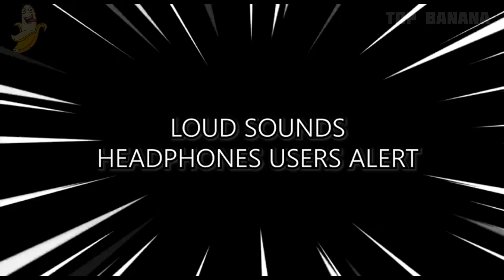23 Train Horn Sound Variations in 60 Seconds🔊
Choo chooooo! Jump in our train and travel with different sounds. Which one you like most?

🧑Hi, I'm aspiring musician who finds joy in creating various sound effects and different variations. At daytime I work as music producer and create electronic music, and at night do this funny and crazy videos.

I created all my videos using free images and green screen videos combined with different video clips, edited them with Adobe Premiere Pro for fancy sound and visual effects.
🕟Personally I spend about 5 hours to create such videos so my viewers can easily feel the difference between the original and my creation.

🎵I create audio vatiations and video in such a way that the viewers experience new quality and unique content.